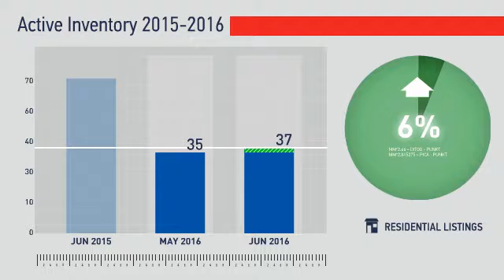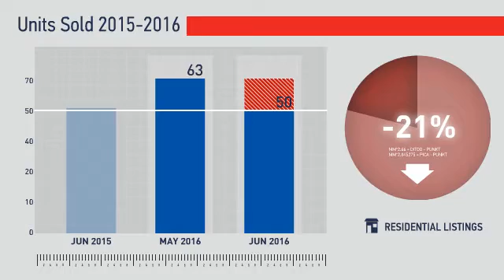Sherrelwood, Twin Lakes & Berkley,CO, Real Estate Market Update from REMAX Alliance,July, 2016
REMAX Alliance Video Update recapping market activity within Sherrelwood, Twin Lakes & Berkley, CO, during the month of July, 2016